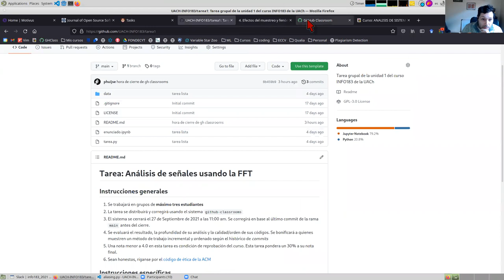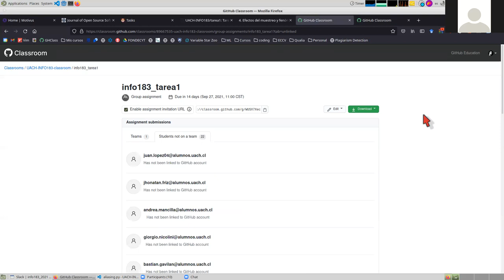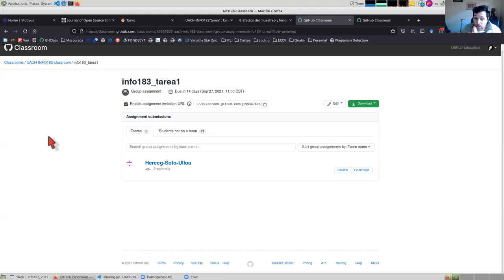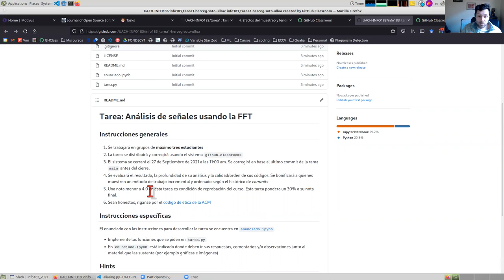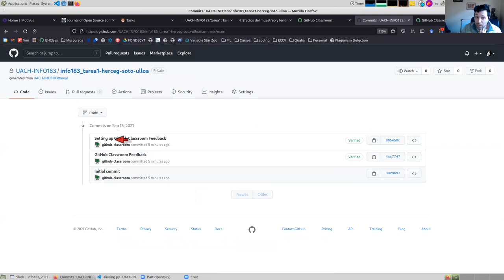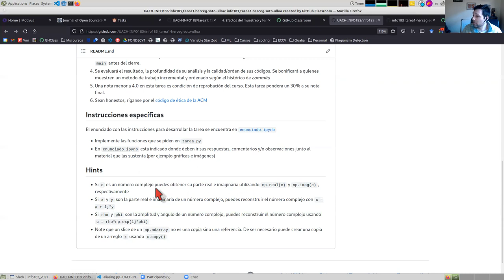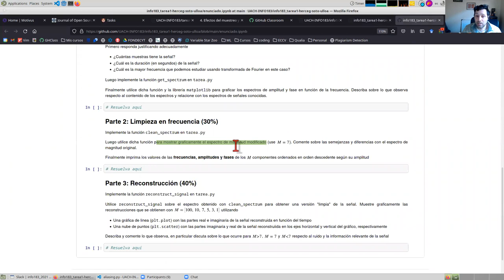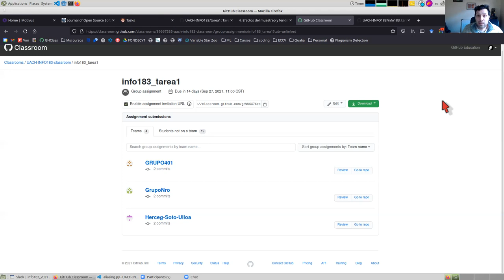INFO183: Presentación tarea 1 y sistema github classrooms